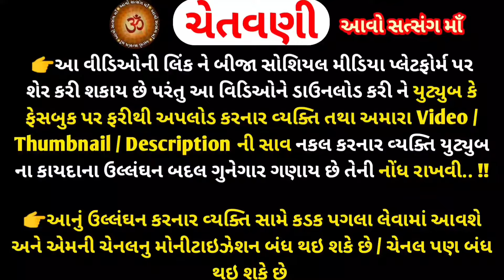ચૈત્ર માસ માં લેવાતું વ્રત અલુણા વ્રત કથા | Aluna Vrat katha | Chaitra Maas 2024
ચૈત્ર માસ માં લેવાતું વ્રત અલુણા વ્રત કથા | Aluna Vrat katha | Chaitra Maas 2024 | Aluna Vrat 2024